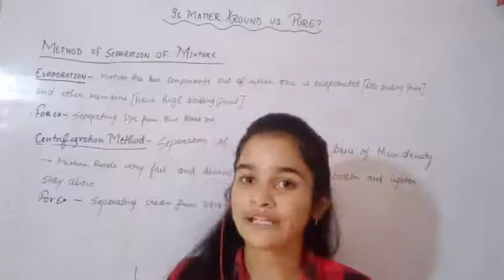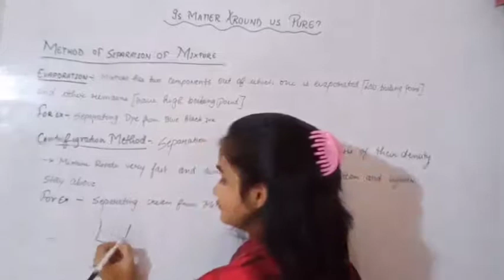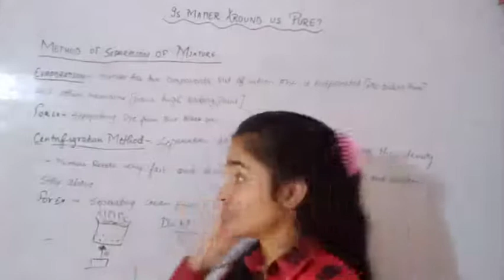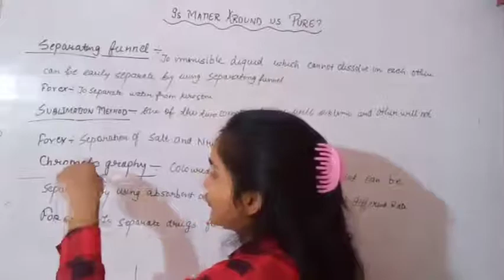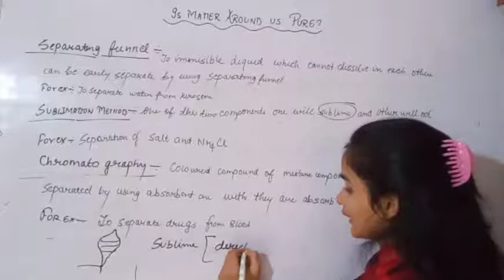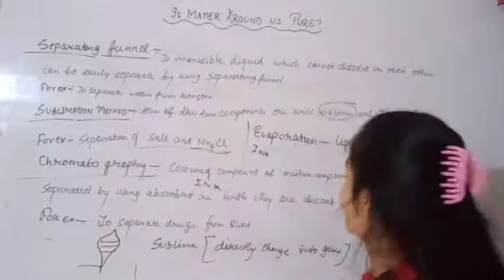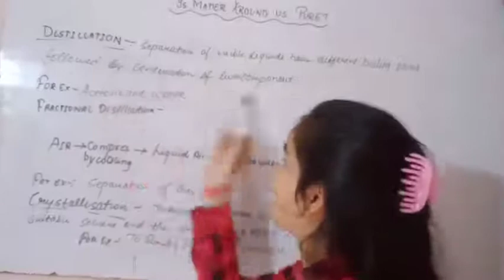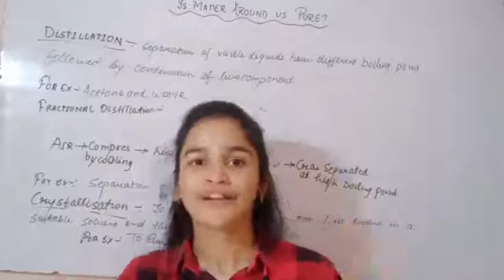Is Matter around us pure? class 9th : chemistry by Shanu Ma'am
Method of Separation of Mixture

watch this vdo

For Your Doubt

Click On The Link and

 Watch the lecture
A lot of views with extract new IDEA

Follow Our Instagram page Follow me on
Instagram! Username: perfect_learning_club

You Can contact Via whatsapp

using link